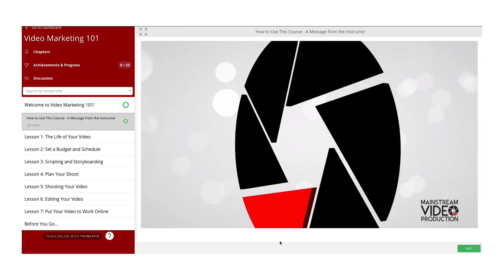What 2020 Taught Us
Happy New Year!  Like most of us, I am sure you are more than happy to bid adieu to the year of 2020. That said, at Mainstream we like to keep it positive and focus on the lessons. In this week's Behind The Stream we spend a little time reflecting on the big things that 2020 meant to us and our company. Here's to 2021 and whatever lessons and gifts it has in store for us.